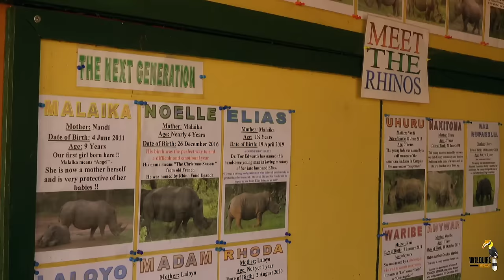Rhino's Life, Savannah - हिन्दी डॉक्यूमेंट्री | Wildlife documentary in Hindi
Explore the mesmerizing world of wildlife through our Hindi Wildlife Documentary channel. Immerse yourself in the beauty of nature, from the lush jungles to the vast oceans.

Join us on a captivating journey, discovering fascinating animal behaviors, breathtaking landscapes, and the delicate balance of ecosystems.

🅝🅞🅣🅔 • Wildlife is suffering.